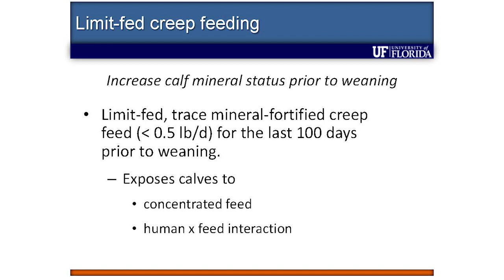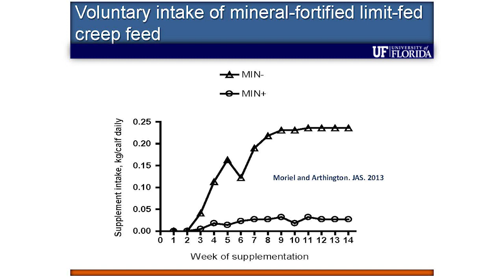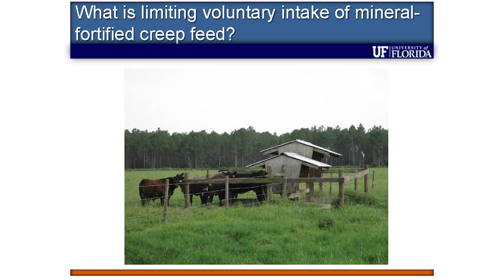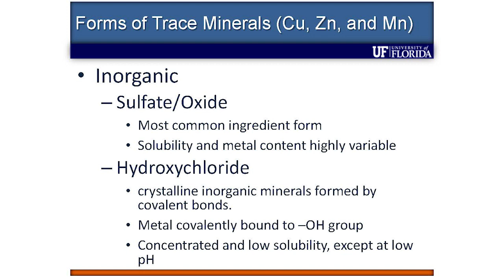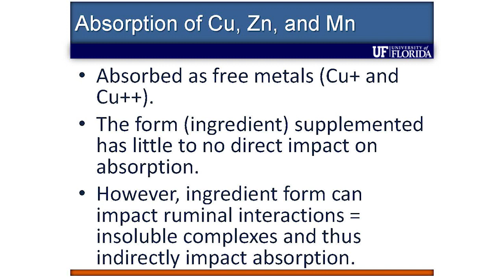Dr. John Arthington: Mineral Nutrition of the Periweaned Beef Calf (Part 3/7)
In Part 3 of his presentation, Dr. John Arthington, Center Director and Professor at the University of Florida Range Cattle Research and Education Center, discusses the characteristics of different forms of trace minerals that are fed to cattle.

This video is Part 3 of 7 of the presentation from the 2017 Academy of Veterinary Consultants Summer Meeting in Denver, Colorado.